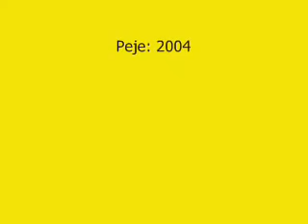Porosi nga Hydbja e lamtumires - Hoxhë Enes Goga